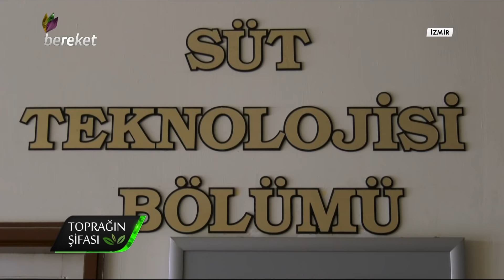Toprağın Şifası - Kuzu Kulağı İle Yoğurt Mayalama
Toprağın Şifası programında bu hafta; Prof. Dr. Harun Uysal, Ege Üniversitesi Süt Teknolojileri Bölümünde kuzu kulağı ile süt mayalamayı uygulamalarıyla anlatıyor.